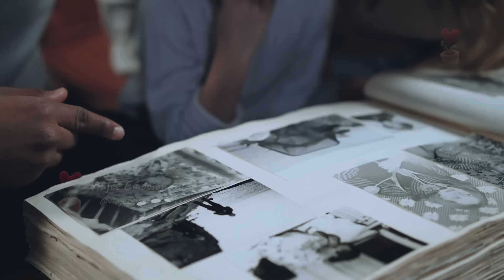Ella estuvo desaparecida en un maizal. Cuando regresó con un bebé en brazos, nadie le creyó.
Ella estuvo desaparecida en un maizal durante 1 año. Cuando regresó con un bebé en brazos, nadie le creyó.

Volvió con un bebé en brazos después de pasar un año desaparecida en un campo de maíz. La historia que contó dejó a todos los habitantes sin saber en qué creer.